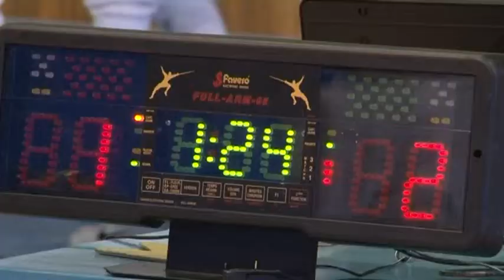Чемпионат Сибирского федерального округа по фехтованию на шпагах